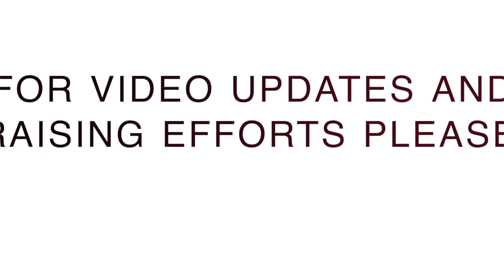2020 Sayre Award Mauna Kea rescue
Highlight on the personnel from HFD, PTA, and a national park ranger for their rescue of a injured hiker on the summit of Mauna Kea.